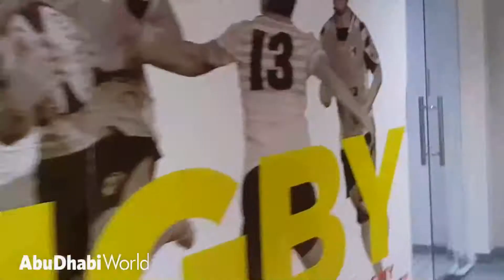Haddins 3D body scanner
Haddins Fitness is taking body measurements to the next level with the a new 3D scanner that delivers thorough results.